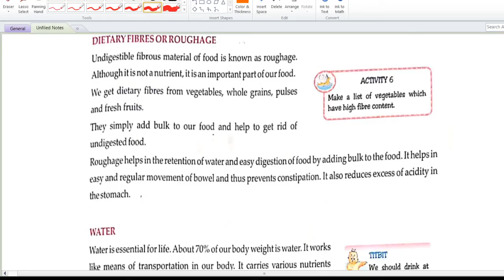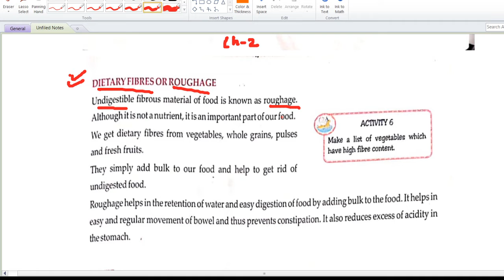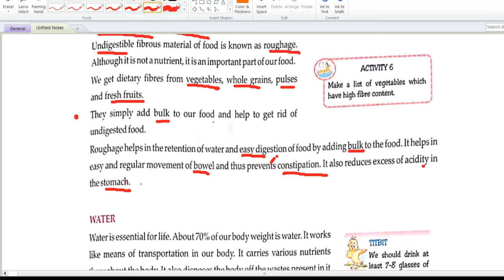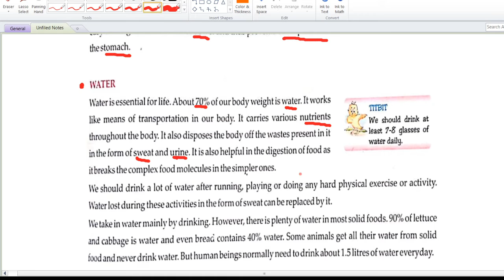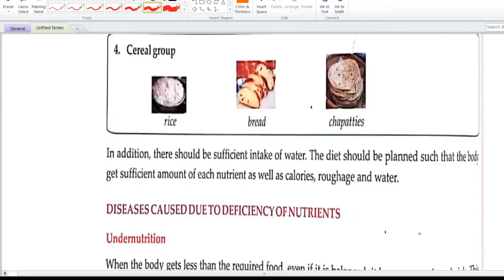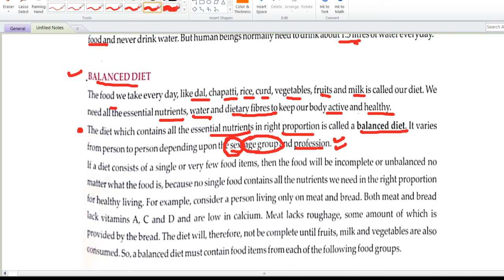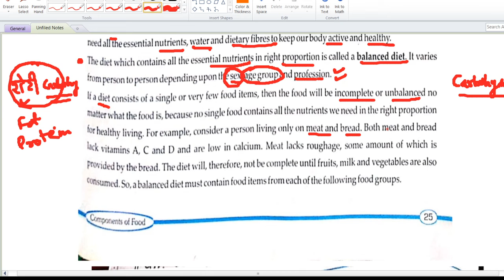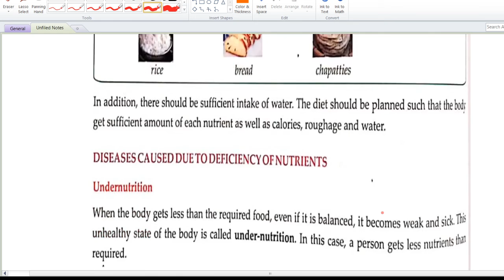science-6th class | chapter 2 | component of food | part 4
Hello Students,
If you like this video please share with your friends and also do not forget to like the video and subscribe our channel college of knowledge and press the bell icon.